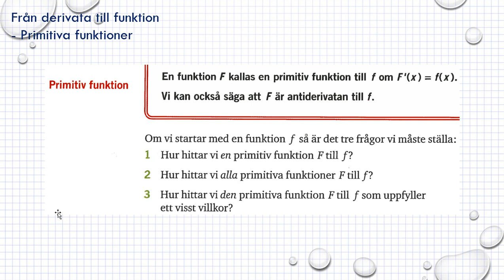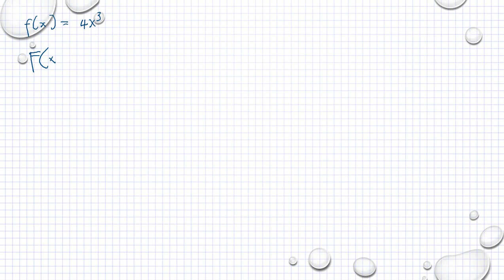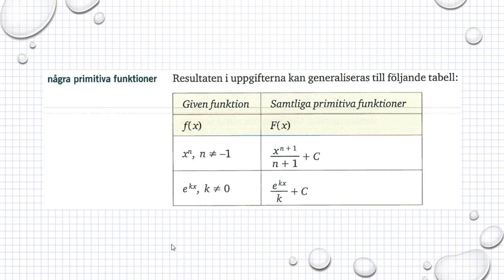Genomgång Matematik 5000 Ma 3b Ma 3bc VUX Kapitel 3 Från derivata till funktion Primitiva funktion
Genomgång Matematik 5000 Ma 3b Ma 3bc VUX Kapitel 3 Från derivata till funktion   Primitiva funktion         Besök gärna min google site för mer matte videoklipp :